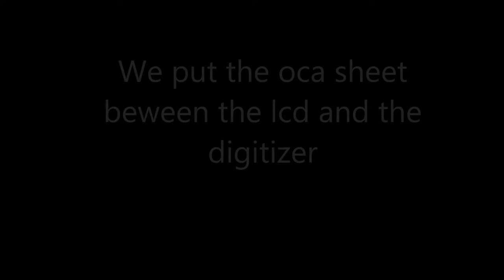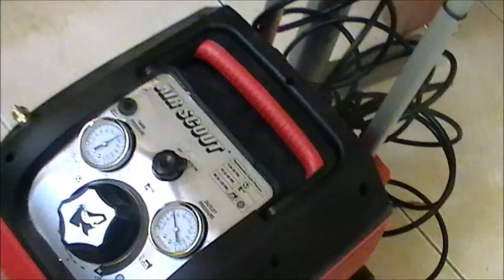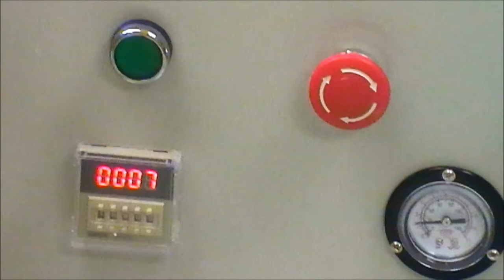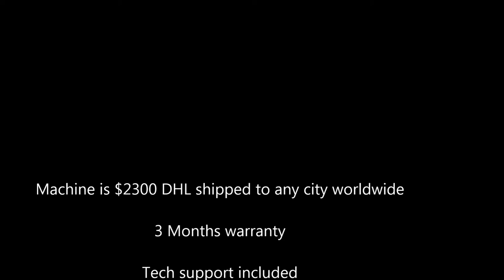AutoClave Machine, Air Bubbles removval From LCD, Touch Panel,Screen and digitizer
UPDATE: OCTOBER 10/23/2013, AUTOCLAVE MACHINE NOW IS $2200, DHL SHIPPED TO ANY CITY WORLDWIDE, OUR MACHINE IS MADE OF STEEL, NOT CHEAP ALUMINUM LIKE THE ONES ON ALIBABA.

in this video we show you how the AutoClave removed the air Bubbles from a samsung galaxy S3 after we used the OCA( Optical Glue adhesive), no LOCA was used between the LCD screen and Touch Panel(Digitizer), Machine can be used for any other models such as iphone 4 5 ,HTC,Nokia, Motorola, 3 Months warranty, $2300 shipped to city worldwide, buy the autoclave and we will show you how to remove the samsung galaxy and Note LCD screen from the frame.